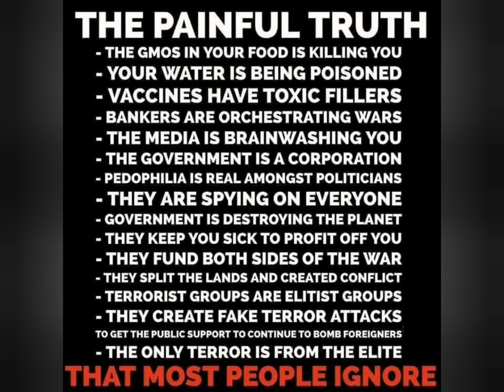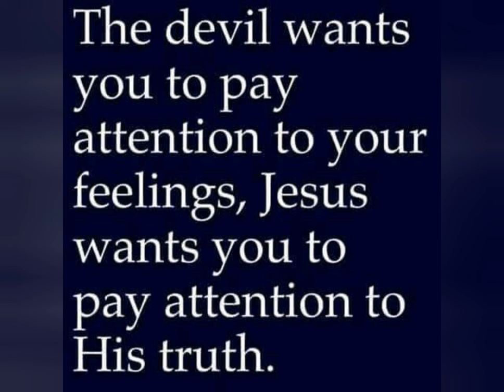January 24, 2020